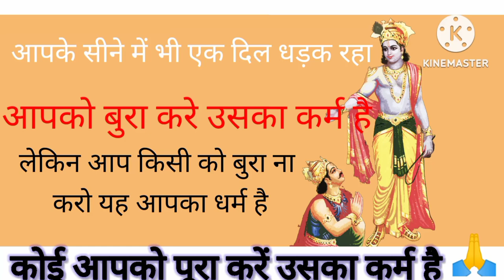moti besna l vido l कृष्णभाजन /mahendr dube motibesnl / महेंद्र दुबे motivational